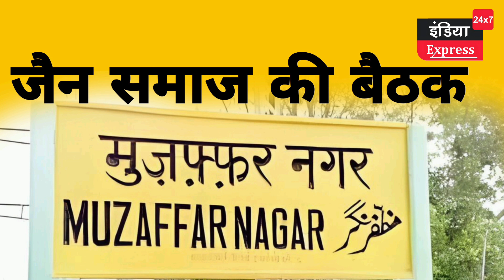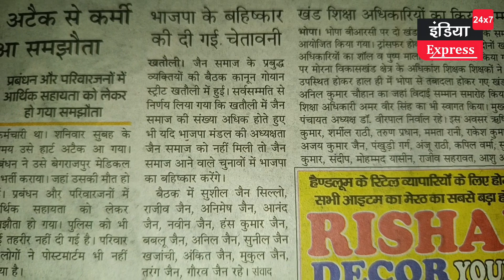जैन समाज ने भाजपा की चिंता बढ़ा दी है।। पहले ही ये समाज नाराज हैं।।